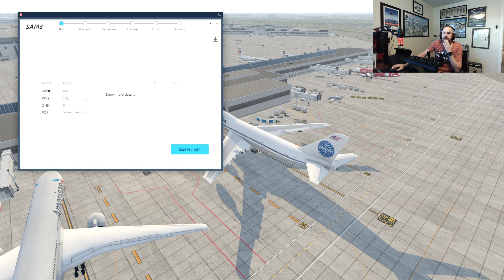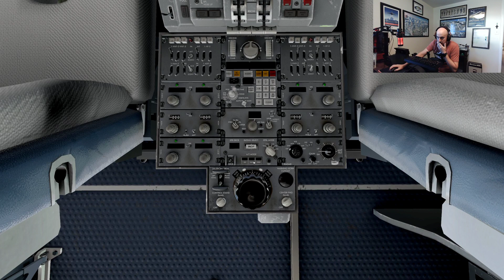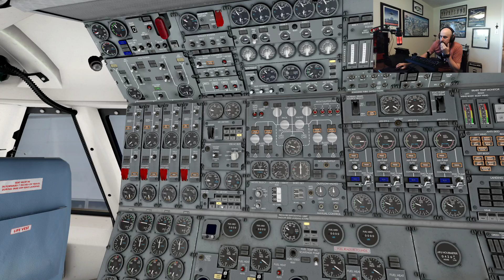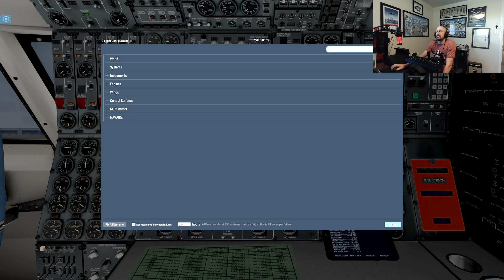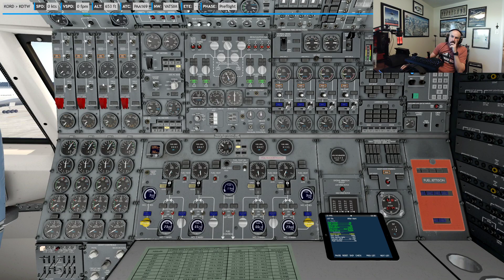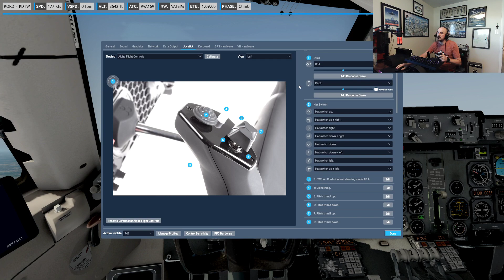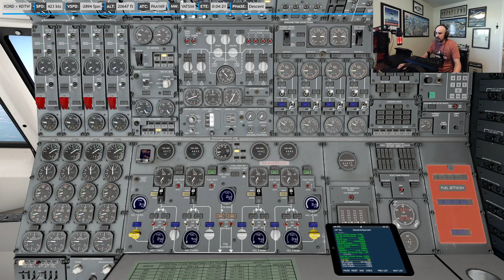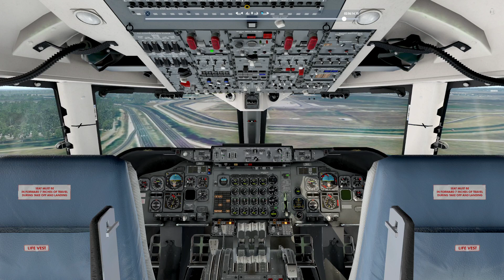✈️ Learning the Felis 747-200 ✈️